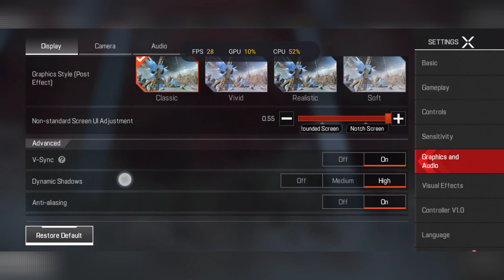Apex Legends Mobile | Android Gameplay | OnePlus 10T 16/256 Snapdragon 8+Gen1 | Max Settings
" Launch yourself into the immersive Apex Legends™ universe! Team up in a strategic battle royale shooter game that features Legendary character-based gameplay, best-in-class squad battles, and fast-paced combat.

Join forces with up to two friends and compete with other mobile players. Combine each Legend's unique skills to master team roles, synergize plays, and dominate the Apex Games.

Strategic Gameplay with Iconic Legends
- Strategy, tactical squad play, and Battle Royale is the core of our DNA!
- FPS, TPS, and combat action with an arsenal of exotic weaponry, equipment, and tactical abilities
- Shoot with a gun that fits your playstyle! SMG, Assault Rifle, LMG, or Shotgun
- Arena matches require fast-paced strategic choices in order for survival
- Legends await! Choose from a cast of beloved Legends as well as exclusive characters to the mobile version of the game
- Master each character with unique abilities and personalities to find a Legend that fits an array of playstyles

Team-based Multiplayer Hero Shooter
- Squad up with two other players in competitive PvP team battle games
- Legendary squads are formed by combining each teammates’ unique skillset
- Multiplayer squad play with strategic combinations and evolving tactics
- Fight and join forces with friends and players alike in epic battle royale games

High-Octane Battle Royale Competition
- PvP FPS & TPS hero shooter combat gameplay, now more fast-paced and innovative
- Shooting gunplay and movement more fluid than ever
- Battle Royale fun amplified with exhilarating action
- Rooted in an Immersive and Ever-Evolving Apex Legends Universe
- Fight to survive unpredictable conditions and challenges
- New Legends are continuously introduced to test players’ skills

Mobile First Adaptations & Innovations
- A standalone Apex Legends title on mobile
- Optimized UI and controls custom-built for mobile devices
- Unique mobile-only content and gameplay modes
- New Legends, maps, gameplay, modes, progression, and live events

This app: Requires acceptance of EA’s Privacy & Cookie Policy and User Agreement. Requires an Internet connection (network fees may apply). Includes in-game advertising. Age restrictions apply. Collects data through third-party ad-serving and analytics technology (See Privacy & Cookie Policy for details). Contains direct links to the Internet and social networking sites intended for an audience over 13. Allows players to communicate. Includes optional in-game purchases of virtual currency that can be used to acquire virtual in-game items, including a random selection of virtual in-game items. The app uses Google Play Game Services. Log out of Google Play Game Services before installation if you don’t want to share your game play with friends.

WARNING: See important flashing images and other health and safety information